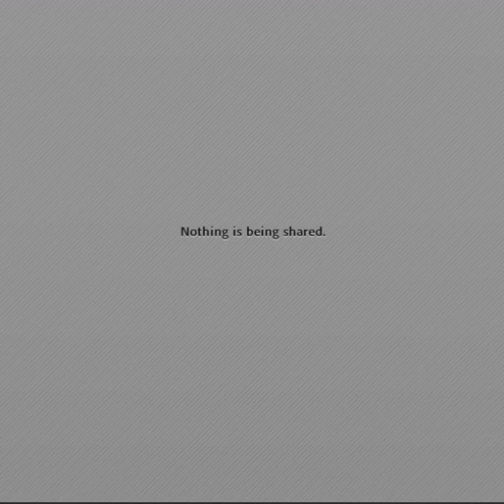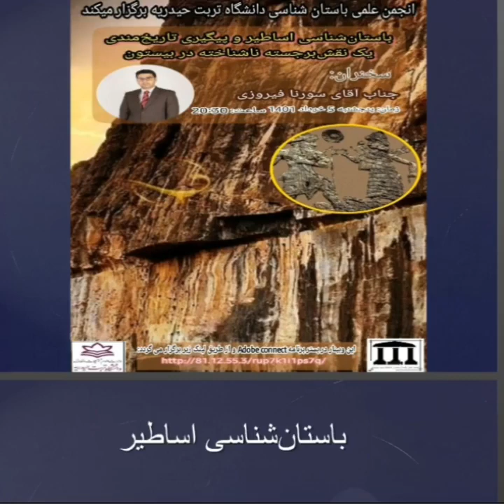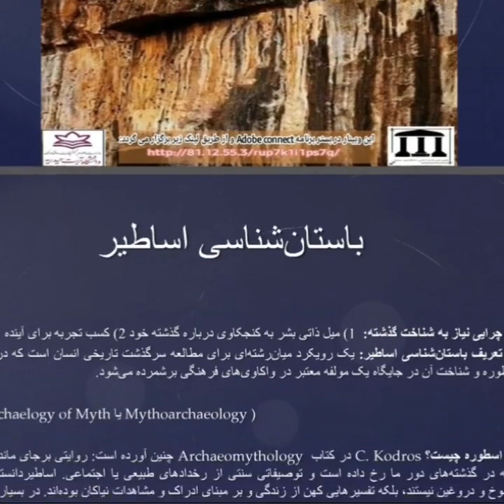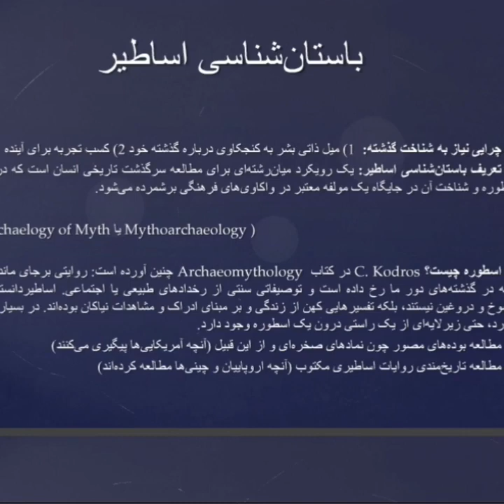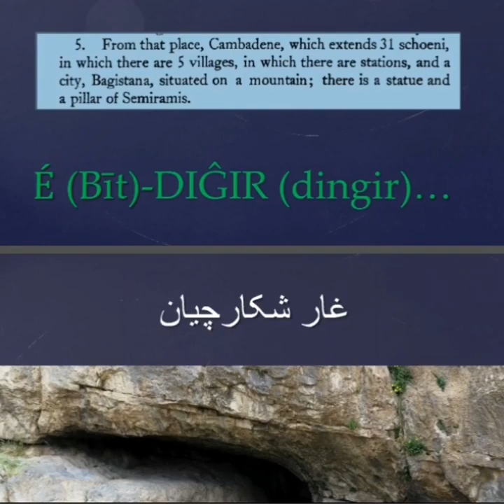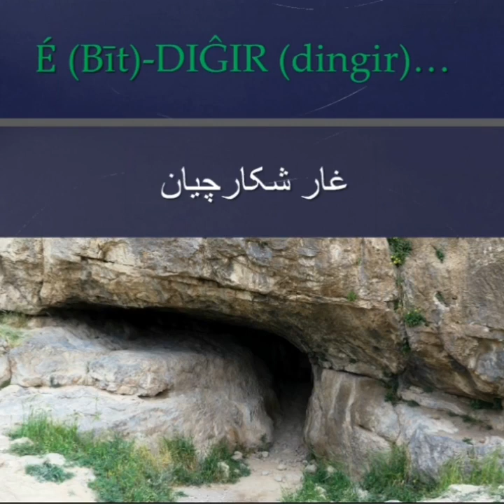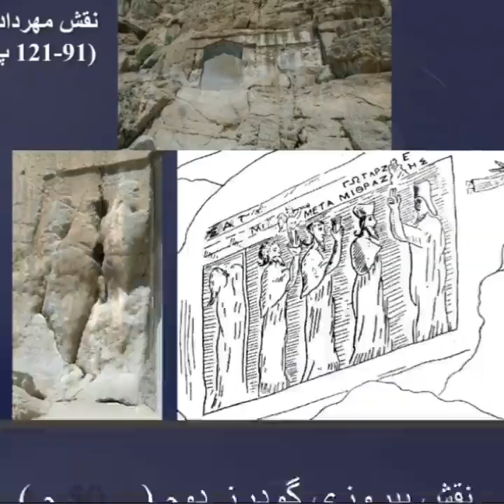باستان‌شناسی اساطیر و پیگیری یک نقش‌برجسته ناشناخته در محوطه بیستون بخش ۱ (از آغاز تا دقیقه ۱۵)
.باستان‌شناسی اساطیر و پیگیری یک نقش‌برجسته ناشناخته در محوطه بیستون
بخش ۱ (از آغاز تا دقیقه ۱۵)